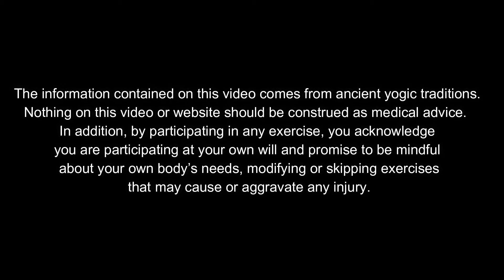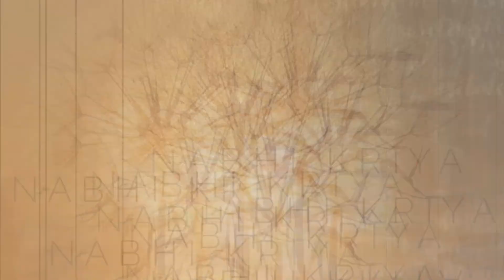Nabhi Kriya - for the Positive Mind - Kundalini with LC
This is like a Master Key for your self-determination, will, and confidence. This Kriya stokes the internal blaze that creates dreams and crushes blocks. In your commitment you find the solution to struggles life deals out that you can't find without a strong 3rd Body - Positive Mind.

Commit. You got this. You are powerful, full of life, and strong.

Sat Nam,
LC